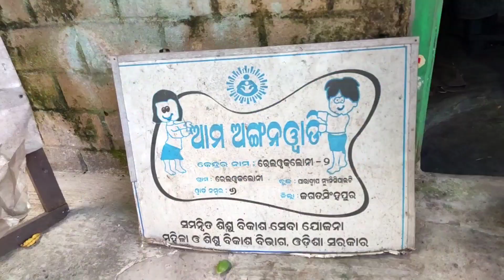ପାରାଦୀପ ବନ୍ଦର ଅଙ୍ଗନବାଡ଼ିର ଦୟନୀୟ ଅବସ୍ଥା / Paradip Anganwadi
ପାରାଦୀପ ବନ୍ଦର ଏକ ବିଶ୍ଵ ପ୍ରସିଦ୍ଧ ବନ୍ଦର ହୋଇଥିବା ବେଳେ,ସେଠାକାର ସ୍ଥାନୀୟ ବାସିନ୍ଦା କିନ୍ତୁ ମୌଳିକ ଅଧିକାର ପାଆନ୍ତି ନାହିଁ। ଦେଶର ଭବିଷ୍ୟତ ଛୋଟ ଶିଶୁଙ୍କ ପାଇଁ ଅଙ୍ଗନବାଡ଼ି କେନ୍ଦ୍ର ଚାଲିଛି ଗରିବ ସ୍ଥାନୀୟ ବ୍ୟକ୍ତିଙ୍କ ଝିପୁଡ଼ି ରେ। ପିଲା ପାଠ ପଢନ୍ତି ଲୋକଙ୍କ ଯିବା ଆସିବା ସଡକରେ। ଲଜ୍ୟା ଲାଗିବା କଥା ପାରାଦୀପ ବନ୍ଦର ପ୍ରଶାସନ ଓ ଓଡ଼ିଶା ସରକାରଙ୍କୁ।
1-paradeep port anganwadi
2-paradip port anganwadi
3-paradip bandar anganbadi
4-paradip anganwadi report
5-jhopdi anganbadi
6-port colony anganwadi
7-bjd government kalakarnama
8-Atharbanki Anganwadi
9-paradeep anganbadi